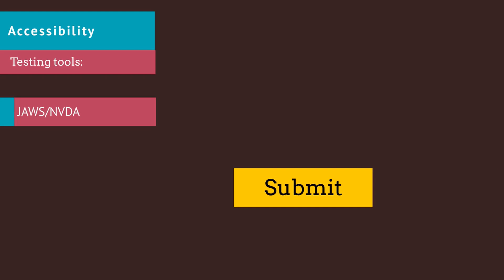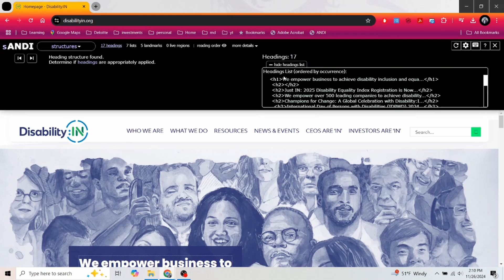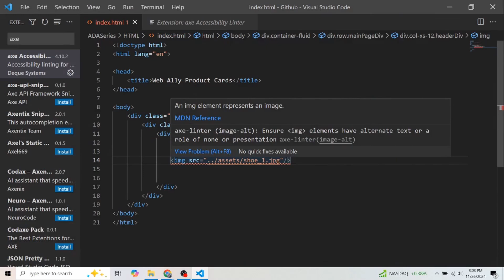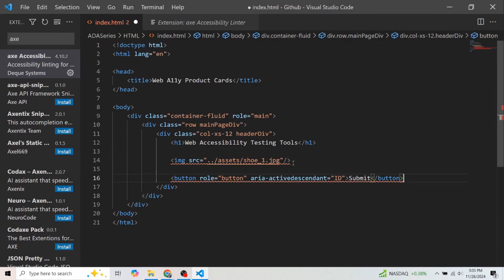Top 5 Accessibility Testing Tools: Every Tester & Developer MUST Know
Are you struggling to find and fix web accessibility issues early in the software development life cycle (SDLC)?
Watch the video until the end to discover the web accessibility testing tools used by Certified Professionals in Web Accessibility (CPWA).

Please refer to the following timeline to jump to the section that you are interested in:
⏰ Timecodes ⏰
0:00 Introducing Accessibility Testing Tools
0:15 Tool #1: JAWS/NVDA Screen Reader
0:51 Tool #2: ANDI
1:42 Tool #3: axe DevTools
2:38 BONUS: axe Accessibility Linter